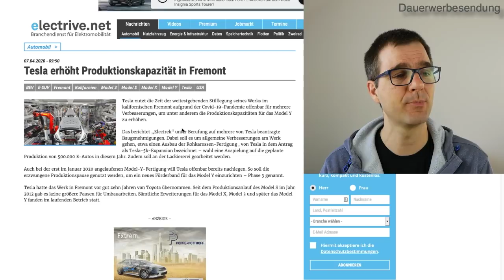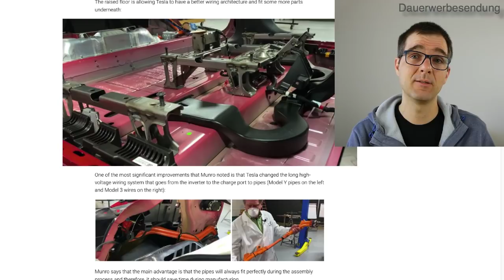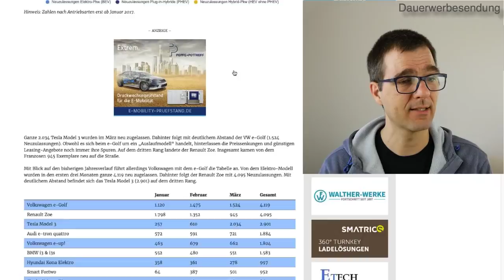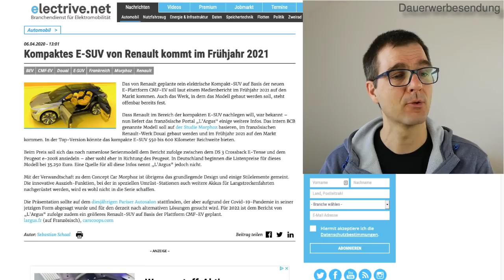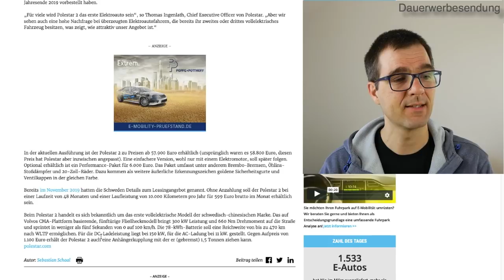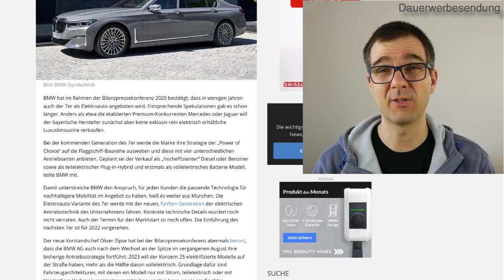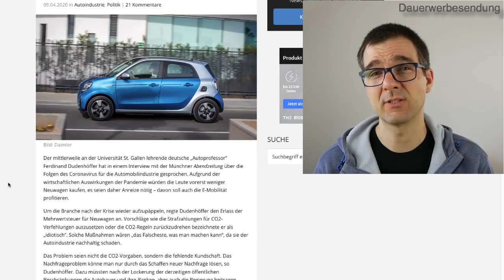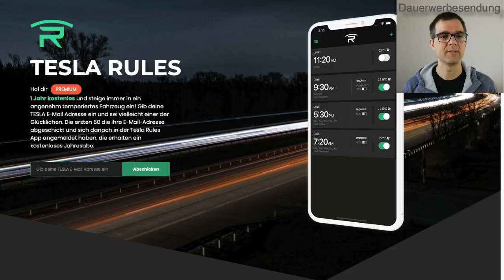Renault: Kompakt-E-SUV in 1 Jahr für unter 40.000€? Praxistest VW-Drillinge Tesla Batterie-Tag Mai?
Beratung, Seminare und Praxis-Wissen zur E-Mobilität für Elektroautofahrer und Interessierte. Dauerwerbesendung*

Weiterführende Links:
Tesla Regeln: T Rules: Link zu den 58 für 1 Jahr kostenlosen Apps

Du willst mehr über deinen Tesla wissen? Mit dem Tools Tronity oder Teslafi kannst du die Daten auslesen und auswerten.